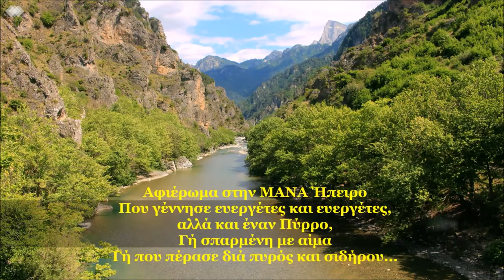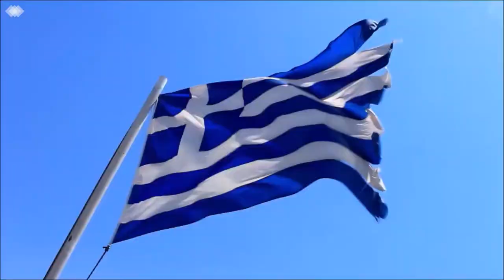Κάτω Πεδινά Ιωαννίνων / Kato Pedina, Ioannina, Greece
Η παλαιότερη ονομασία των Κάτω Πεδινών ήταν Κάτω Σουδενά, όνομα το οποίο προέρχεται από σλαβική ρίζα που πιθανώς σημαίνει "κρύος τόπος" και αναφέρεται ακόμα από τους ζαγορίσιους. Το 1928 μετονομάστηκε σε Κάτω Κάμπος και το 1929 σε Κάτω Πεδινά. Σύμφωνα με το πρόγραμμα Καλλικράτης αποτελεί την τοπική κοινότητα Κάτω Πεδινών που ανήκει στη δημοτική ενότητα Κεντρικού Ζαγορίου του Δήμου Ζαγορίου και σύμφωνα με την απογραφή 2011 έχει πληθυσμό 41 κατοίκους. Παλαιότερα αποτελούσε Δημοτικό Διαμέρισμα του Δήμου Κεντρικού Ζαγορίου και στην απογραφή του 2001 είχε 87 κατοίκους.

Τα Κάτω πεδινά είναι χτισμένα αμφιθεατρικά στη δυτική πλευρά οροπεδίου σε υψόμετρο 940 μέτρων από το επίπεδο της θάλασσας, ανάμεσα στα βουνά Μιτσικέλι και Στούρο, στην ανήλια πλαγιά του πρώτου που έχει την ονομασία "Μπαφαράχη" και με θέα την κορυφογραμμή του δευτέρου. Απέχουν 32 χλμ. βορειοδυτικά των Ιωαννίνων και 38 χλμ. νοτιοδυτικά της Κόνιτσας.

Στις θέσεις «Γκορτζιά» και «Λακκιά Σπανού» του οροπεδίου, έχουν βρεθεί αρχαίοι τάφοι με κτερίσματα, ορισμένοι από τους οποίους ανάγονται στα τέλη της 2ης χιλιετίας π.Χ. Ευρήματα των ανασκαφών φυλάσσονται στο Αρχαιολογικό Μουσείο Ιωαννίνων. Σαν οικισμός τα Κάτω Πεδινά είναι γνωστά από τη Βυζαντινή Εποχή (η παλαιότερη γραπτή αναφορά του ονόματος βρίσκεται στο χρυσόβουλο του Ανδρονίκου Β' Παλαιολόγου, του 1321 μαζί με τα χωριά Πάπιγκο, Ελαφότοπο και Άνω Πεδινά) αποτελώντας ένα από τα παλαιότερα χωριά του Ζαγορίου.

Ο οικισμός γνώρισε μεγάλη ανάπτυξη μετά τον 16ο αιώνα μετά τη συνοίκηση σε αυτόν κατοίκων γειτονικών χωριών, τα οποία εγκαταλείφθηκαν για διάφορους λόγους από τους κατοίκους τους. Η ανάπτυξη αυτή καθίσταται εμφανής με την ανέγερση σημαντικών ναών μέσα και κοντά στο χωριό με σπουδαιότερους, το ναό των Ταξιαρχών, ο οποίος ανεγέρθηκε στα 1611/12 ή 1612/13 και φέρει τοιχογραφίες του 1749, φιλοτεχνημένες από τον Αναστάσιο τον Καπεσοβίτη και από το 1972 έχει κηρυχθεί ιστορικό διατηρητέο μνημείο. Σημαντικός είναι και ο ναός του Αγίου Αθανασίου, ο οποίος είναι τρίκλιτη βασιλική με τρούλο, αποτελεί τον ενοριακό ναό του οικισμού και κτίσθηκε στα 1702 και το ναό του Αγίου Νικολάου στην είσοδο του χωριού με τοιχογραφίες των μέσων του 18ου αιώνα.

Ιδιαίτερη είναι η αρχιτεκτονική φυσιογνωμία του χωριού, καθώς σώζονται αρκετά πετρόκτιστα αρχοντικά από το 18ο αιώνα, επίσης κτίσματα κατασκευασμένα με την τεχνική της ξερολιθιάς και χώροι παραδοσιακής αγροτικής παραγωγής, όπως καλύβες και αλώνια, ενώ στον κάμπο που εκτείνεται μπροστά από το χωριό βρίσκονται έξι πέτρινα πηγάδια.